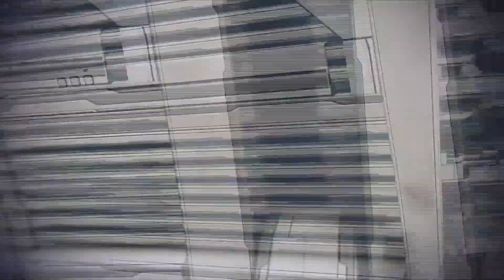Cerberus Citadel Coup | ME3 Insanity (Part 14)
Welcome back creepers! In this part we take out a Cerberus base on Noveria, and head back to the Citadel. But things are not what they seem.